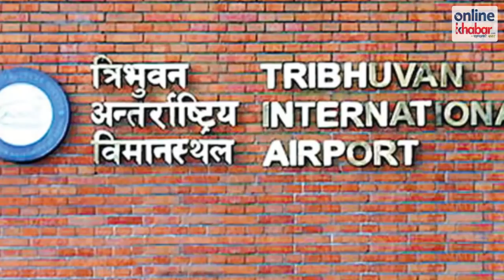Ebola virus alert at Nepal airport